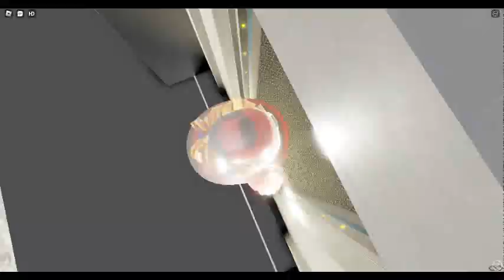roblox ELEVATOR OBSERVATION SHOEE TOWER 1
Floor B3 - B1 Parking
Floor G Ground Floor
Floor M Mending Floor
Floor 4 Fours Floor
Floor 5 Five Floor
Floor 125 Observation Tower

Elevator 1  Floor 5.125
Elevator 2 Floor B3 - M.5.125
Elevator 3 Floor B3 - M. 4.5